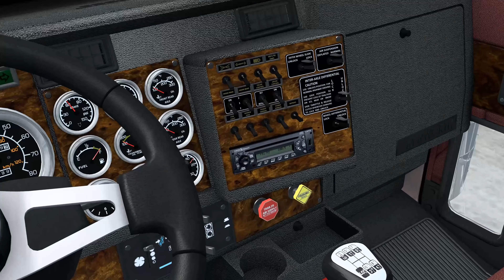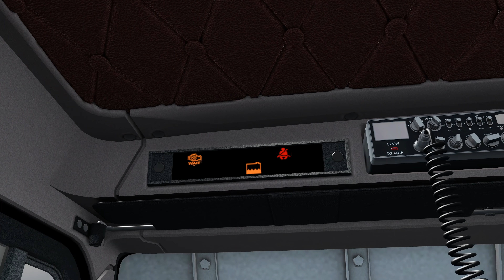1999 KENWORTH W900 - ОБЗОР МОДА ДЛЯ ATS 1.41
🎮 Игра: American Truck Simulator - 1.41